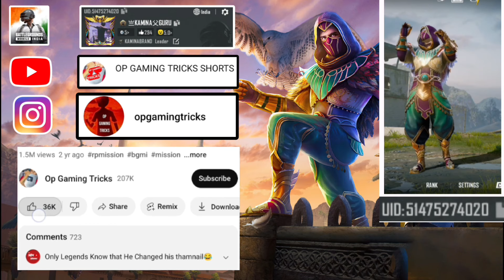HOW TO FLY IN BGMI/PUBG | BGMI MAI KESE UDHATE HAI | BANDE KO KESE UDAYE | PLAYER KO KESE UDAYE